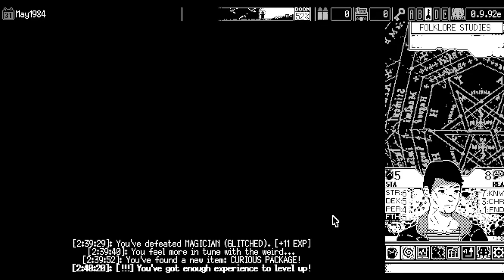Spell Explosion - World of Horror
[Challenge] I've gone and used so many spells, but the conclusion is...

0:00 Intro. / Set-up
0:27 Gameplay starts